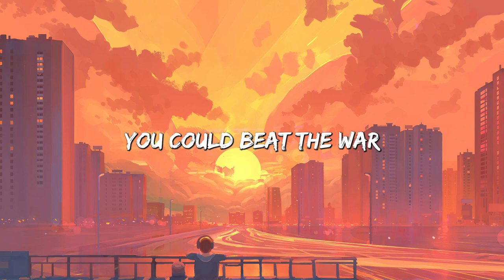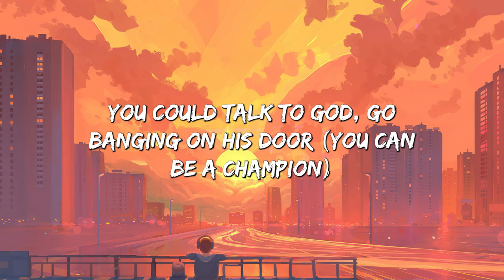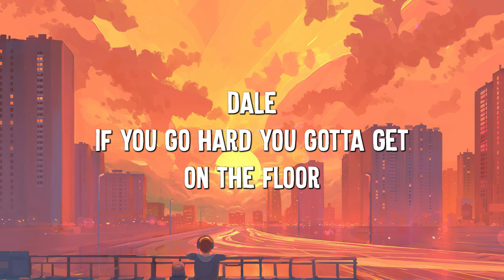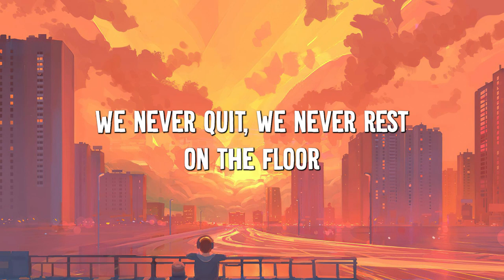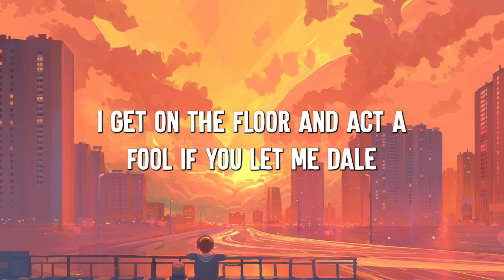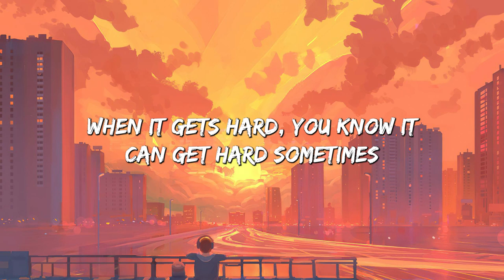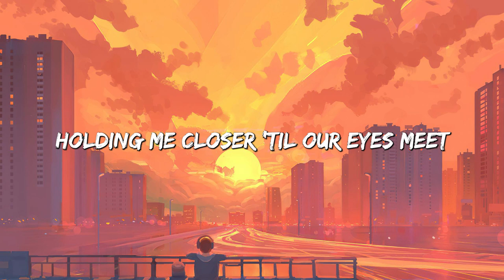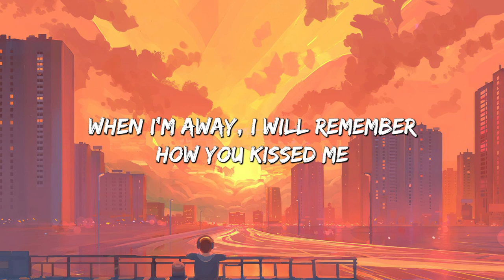Hall Of Fame - The Script (Lyrics) || Jennifer Lopez, Ed Sheeran... (MixLyrics)